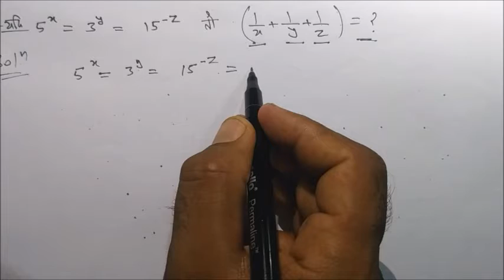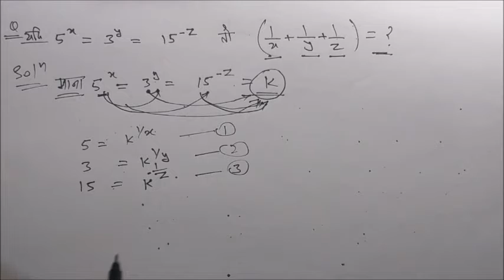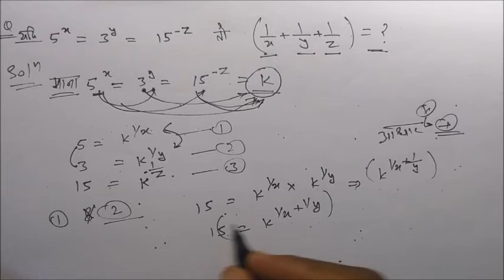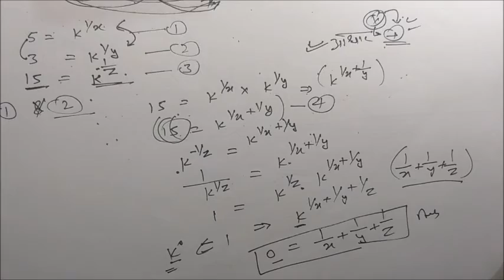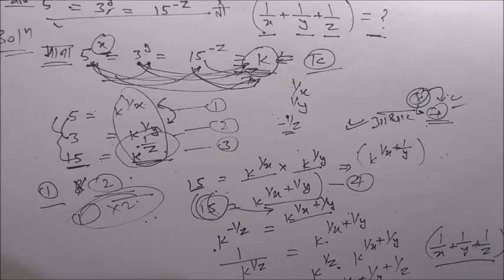करणी और घातांक | radiance and exponent | questions of radiance and exponent